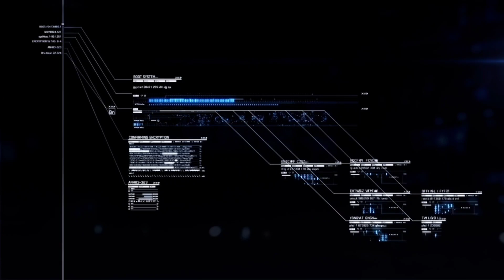ace combat 7